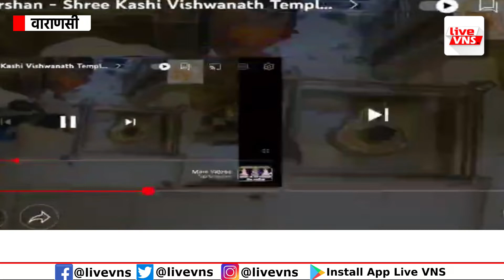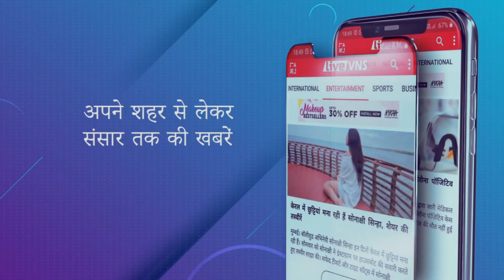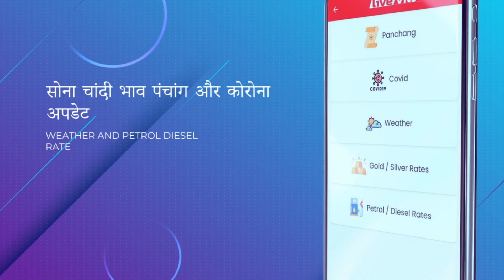विश्वनाथ धाम गर्भगृह वायरल वीडियो पर बोले मुख्य कार्यपालक अधिकारी, जांच के बाद होगी कार्रवाई